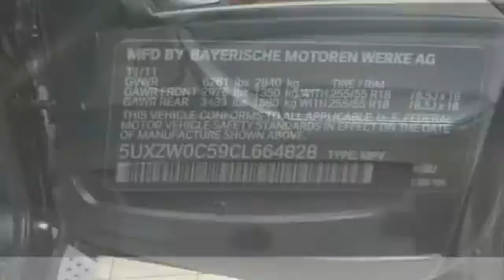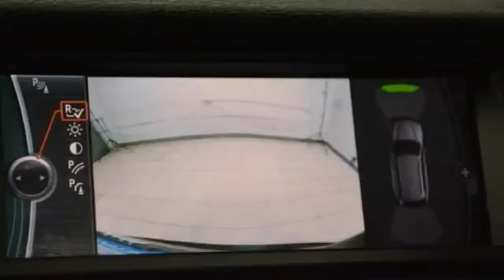2012 BMW X5 35d Hillside NJ 07205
2012 BMW X5 35d